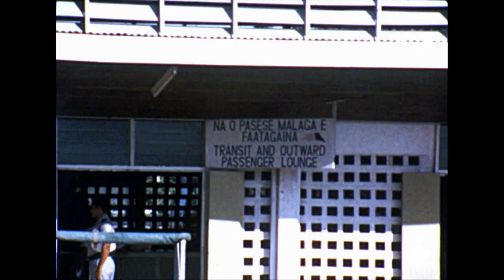1971 American Samoa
Geography: American Samoa is situated in the central South Pacific Ocean, approximately 2,600 miles southwest of Hawaii. The territory consists of five main islands and two coral atolls. The largest and most populous island is Tutuila, which is home to the capital and largest city, Pago Pago.

Political Status: American Samoa has a unique political status within the United States. It is an unincorporated territory, meaning it is not treated as a U.S. state, but it is under the sovereignty of the United States and its residents are U.S. nationals. The territory is governed by a locally elected governor and legislature, with the U.S. Department of the Interior overseeing certain aspects of governance.

Culture and People: The people of American Samoa are primarily of Samoan descent, and Samoan culture plays a central role in their daily lives. Traditional practices, such as the fa'a Samoa (Samoan way of life), language, dance (Siva), and music, are celebrated and preserved. The community spirit, known as "fa'aaloalo," is highly valued, emphasizing respect, cooperation, and strong family ties.

Economy: The economy of American Samoa is centered around government employment, fishing, and tuna canning. The tuna canning industry is a significant contributor to the territory's economy, with several canneries operating there. Tourism is also a growing sector, with visitors attracted to the natural beauty, marine life, and cultural heritage of the islands.

Natural Beauty: American Samoa is known for its stunning natural landscapes and biodiversity. The territory is home to lush rainforests, rugged mountains, pristine beaches, and vibrant coral reefs. National Park of American Samoa, spread across multiple islands, offers opportunities for hiking, snorkeling, and experiencing the local flora and fauna.

Transportation: Pago Pago International Airport is the primary gateway to American Samoa, connecting the territory with the neighboring islands and the mainland United States. Transportation within the islands is facilitated by roads, taxis, and buses. The harbor at Pago Pago is also an important port of call for cargo ships and cruise liners.

It's important to note that while American Samoa shares some cultural and geographical similarities with the independent country of Samoa, they have distinct political and administrative systems. American Samoa remains a unique part of the United States, maintaining its own identity and traditions within the broader context of the Samoan Islands.